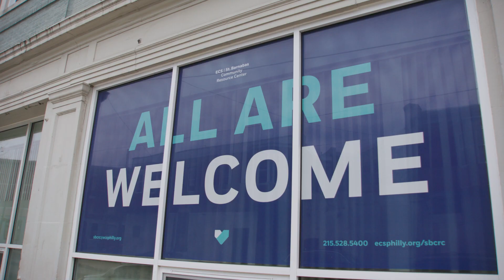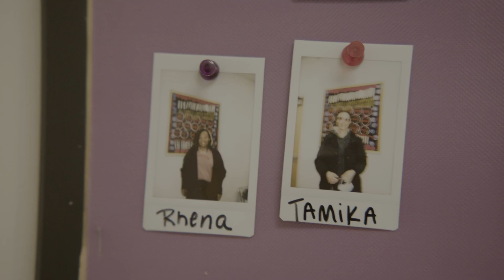ECS Philly I Mindset Program I Career Development and Financial Stability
The ECS Philly Mindset program is a coaching and training program that aims to help residents of the Greater Philadelphia region achieve their goals, develop executive functioning skills, and attain self-sufficiency for themselves and their families.

This program combines one-on-one coaching with group workshops to provide participants with essential skills related to health and wellness, employment, education, and financial management. Mindset participants will be matched with a coach based on the coach’s experience and skillset, plus the participant’s availability and interests.

This program is unique as it offers a complimentary service for workforce training participants and alumni in transitional or entry-level employment to build family-sustaining careers with robust, affordable benefits. The program is free of charge and is provided by highly qualified specialists in the areas of education and employment.

Additionally, ECS will provide cash incentives for completing specific program activities and a 2 to 1 cash match on the money each individual saves within a designated bank account.

To be eligible for the program, applicants must be age 18 or older, reside in the Greater Philadelphia Area, be legally allowed to work in the USA, have at least three to five years of work experience, have graduated from high-school or have a GED, and be fluent in the ability to write and speak English.